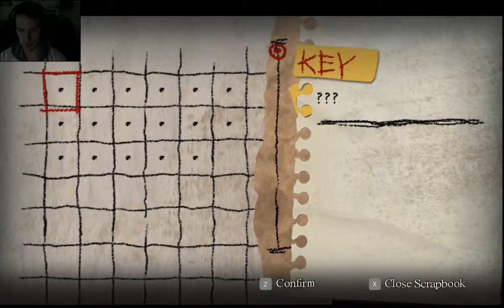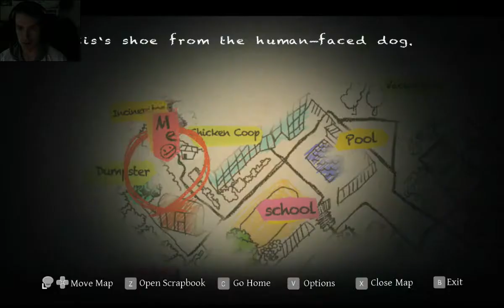Kentrolling Yomawari Part 2: The School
My, what a big head you have pup!